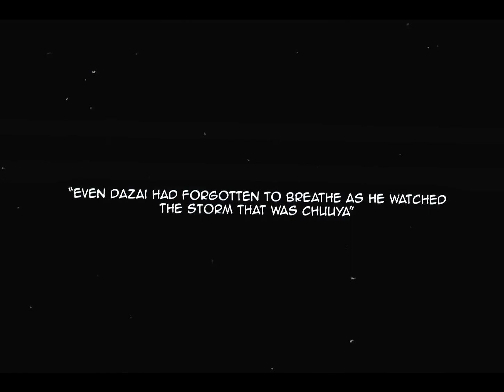dazai & chuuya edit - using you